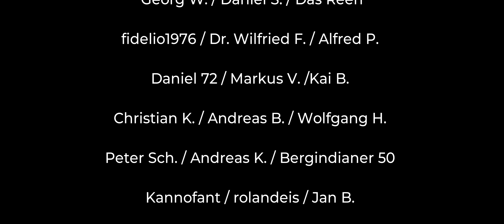#09 - Weiter Craften und Jagen ★ SURVIVAL: FOUNTAIN OF YOUTH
SURVIVAL: FOUNTAIN OF YOUTH ist ein neues Survival Spiel im Early Access

Video-Tags
jaydee jaydee1974 snowrunner deutsch german hardmode season 5 saison 5 let´s play lets play gameplay